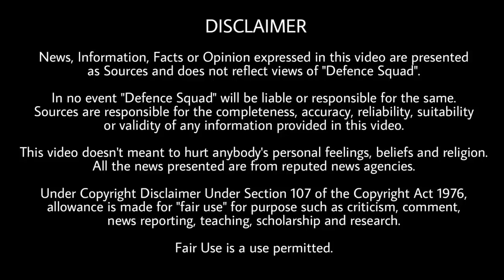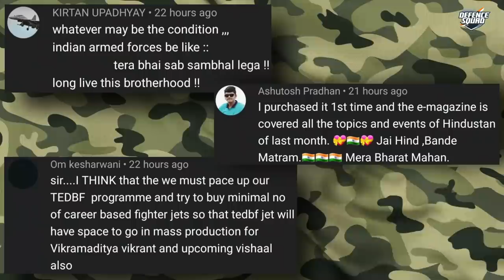Defence Updates #1531 - MBDA Missile For Indian Navy, IAF VayuShakti, PAK Better Than India?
Quick Headlines. 00:00
1. Threat at LAC remains, says Indian Army Chief. 0:33
2. India China 14th Corps Commander Level Talk. 3:28
3. MBDA New Anti Ship Missile offer for Indian Navy. 5:05
4. New Missile Test Soon. 6:28
5. Qualification testing of Cryogenic Engine for Gaganyaan Programme. 8:22
Top 3 Comments. 10:08